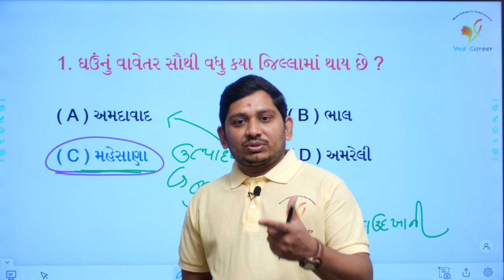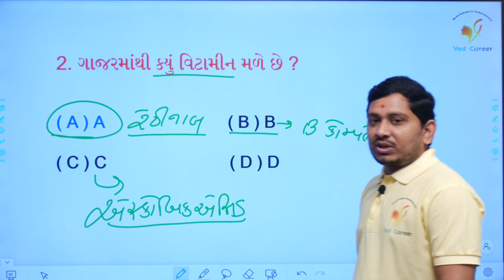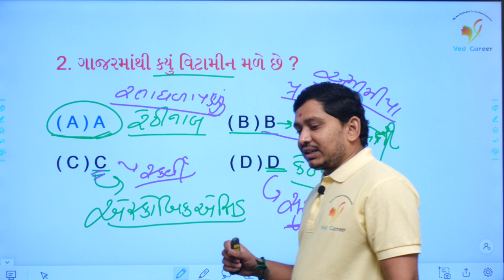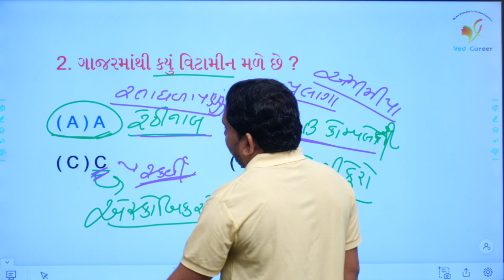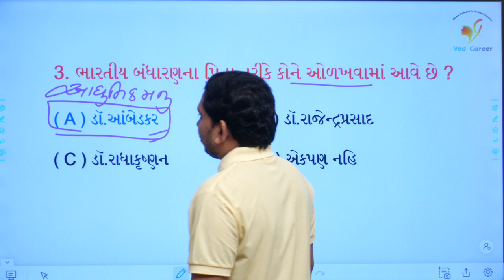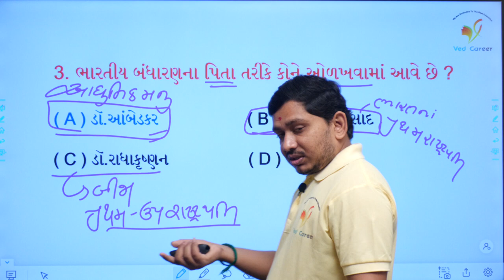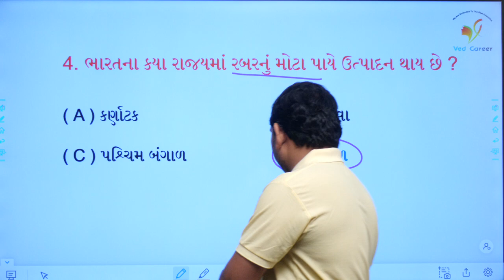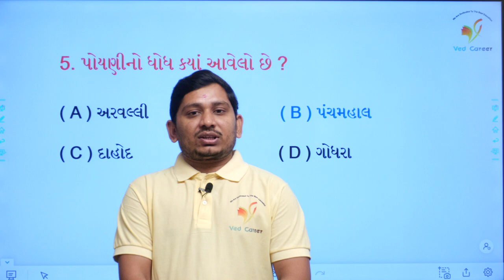85, VED CAREER